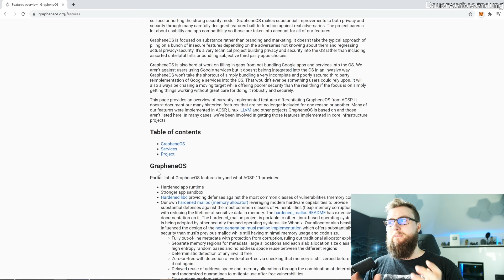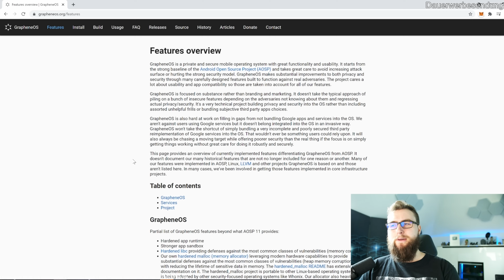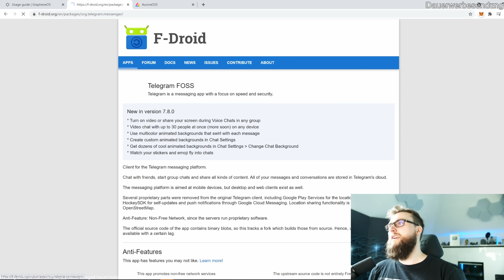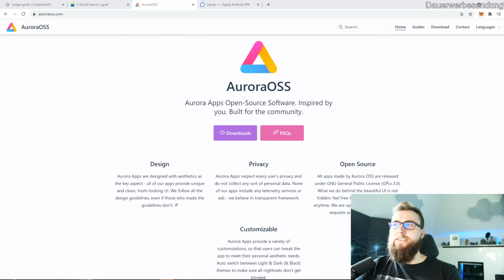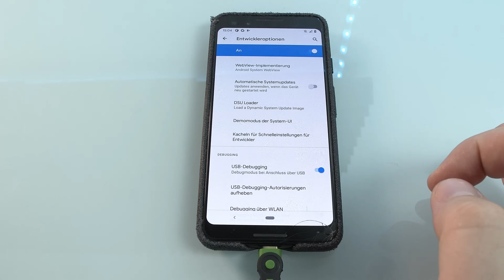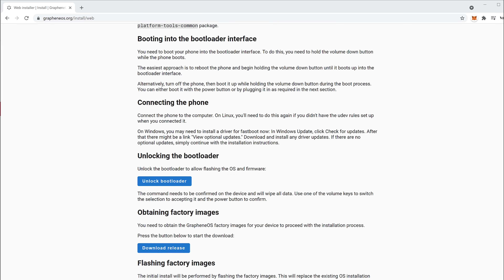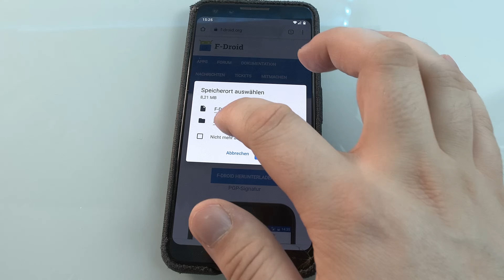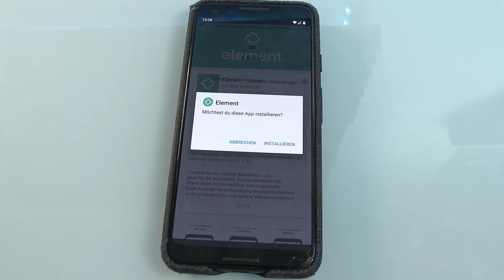GrapheneOS Installation | Android in ANONYMER und SICHERER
GrapheneOS - sicher, anonym und Open source. hört sich ideal an? Hier erfahrt ihr alles über das System.

00:00 Was ist GrapheneOS?
01:11 Wichtige Infos voraus
02:07 Features
04:22 Apps ohne Google
7:19 Vorbereitung zur Installation
09:00 Web Installer
10:20 Erster Start und Einrichtung
10:58 F-Droid Store * *Meine Website mit allen anderen Kanälen und Newsletter* *: